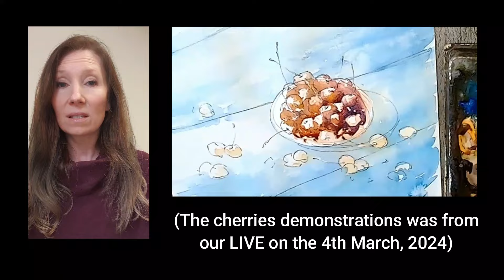JANINE GALLIZIA Watercolour LIVE 11th March. Add your own style and personality into a still life.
Join LIVE (or watch the REPLAY)
Monday 11th March, 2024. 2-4pm (Paris time). Keep life-time access to the recording.

THEME :  Still life subjects can be painted in a figurative/classic style, suggested/atmospheric or abstract. How can you add your own style and personality into a still life subject, making it attractive and unique !

Every inscription gives you access to the LIVE AND the REPLAY to watch (and paint along if you like) as often as you like (you keep life access to the session REPLAY).